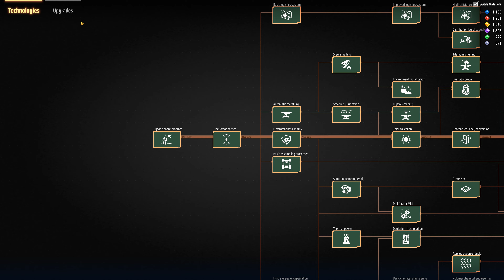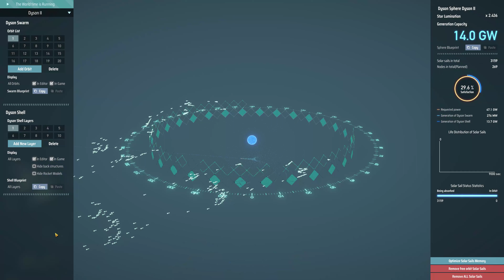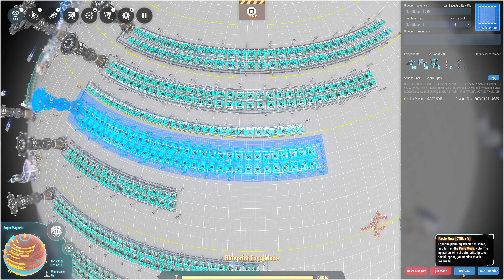30 minutes of Dyson Sphere Program - Part 94: Supermagnetic Bottleneck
30 minutes silent play of Dyson Sphere Program. Scaling up the launcher infrastructure for the Second Sphere, then heading back to the Homeworld for a restock. The current bottleneck in rocket production looks like it's Supermagnetic Rings, so it's time to revisit their factory.